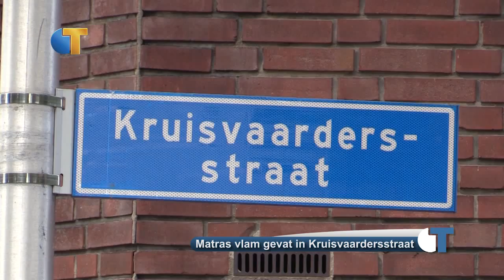Woningbrand door brandend matras in Kruisvaardersstraat - Omroep Tilburg Nieuws